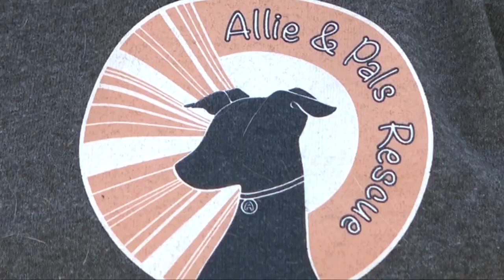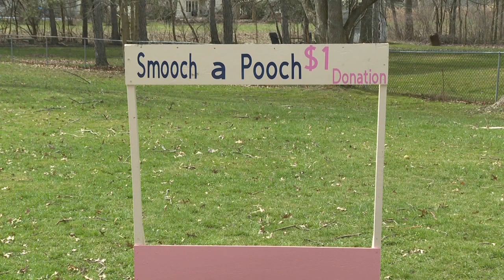National Pet Day: Allie & Pals Rescue